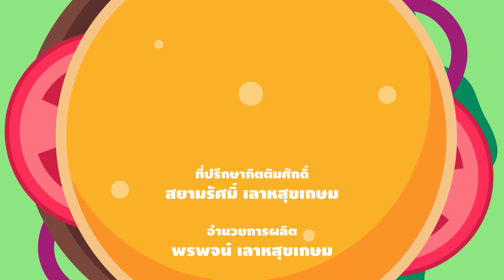บราวนี่หน้าครีมชีสยูนิคอร์น | TINY RECIPE SS.2 | EP.55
อัตราส่วนผสม
งบราวนี่
- เกลือป่น¼ ช้อนชา
- เบกกิงโซดา¼ ช้อนชา
 - เนยสดชนิดเค็มละลาย150 กรัม
- ดาร์ก ช็อกโกแลต คอมพาวด์ละลาย200 กรัม
- กลิ่นวานิลลา
ส่วนผสมครีมชีสสำหรับหยอดหน้าบราวนี่ ส่วนผสมของครีมชีส
 - ครีมชีส300 กรัม
 - แป้งข้าวโพด2 ช้อนโต๊ะ
- สีผสมอาหารสีม่วง, สีชมพู, สีฟ้า, สีเหลือง อย่างละ¼ ช้อนชา